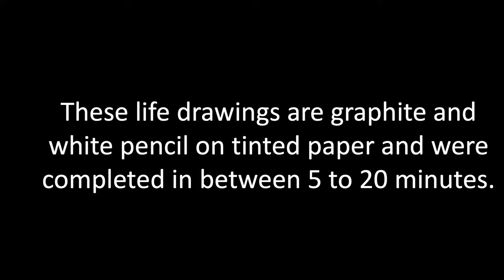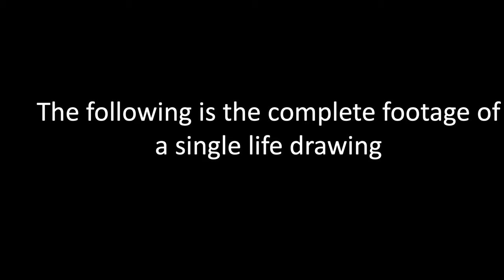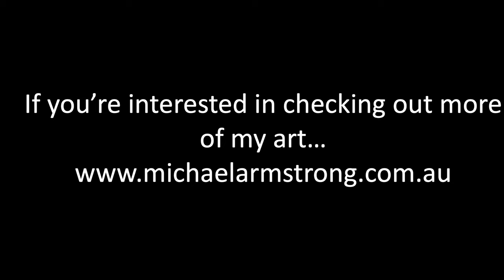Life drawing walk through and sketchbook tour - Michael Armstrong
Michael Armstrong’s latest YouTube creation.

My latest YouTube video gives you a look at my life drawing habits. I’ll take you on a quick sketchbook tour before showing you a complete 15-minute life drawing from start to finish. I have hundreds of drawings in old sketch books in my studio that haven’t seen the light of day since I created them, I thought it would be nice to share a few of them. My subject for today’s episode is Sarah, an Australian artist and my good friend. Check out her art and support her on Instagram
Life drawing is something I’ve been doing since high school and I still try to attend either a group life drawing session, or host one in my studio every week. I believe it is perfect for tuning your artist’s eyes and I find it very relaxing. Perfect cure for a stressful day.

To see other examples of my recent work with Sarah check out my Instagram feed at:

Traderspace is a new webservice offering creators a shop front without the commissions you’ll be lumped with if you use Etsy or Saatchi. Check them out, at the moment they are 100% free.

For more details about Michael and plenty of pictures of his work please check out the following sites: